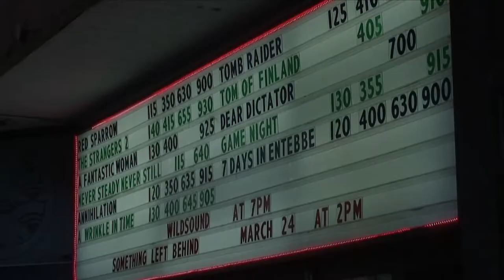DYING FOR A LIVING Short Film - Audience Feedback from March 2018 Female Film Festival